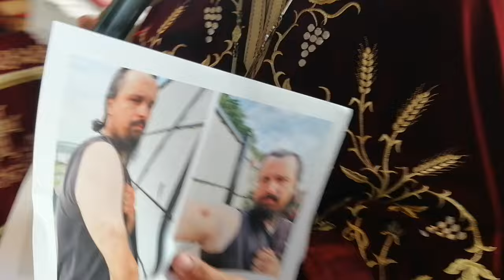Preotul trimis de MMB, Constantin-Ionuț Andrei, l-a bătut pe părintele Ioan Ungureanu😱